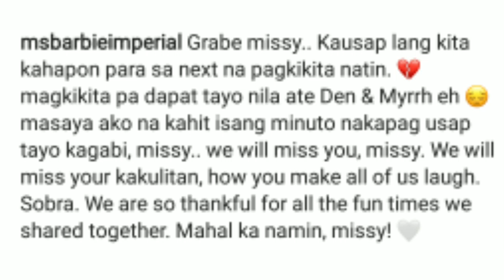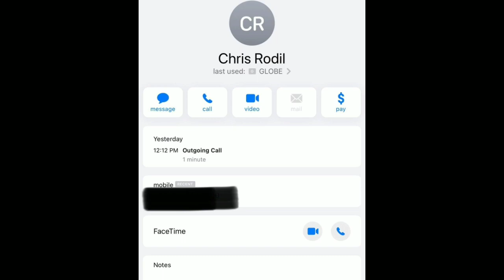BARBIE IMPERIAL & DIEGO LOYZAGA LATEST GANAP UPDATE (JANUARY 29, 2021)